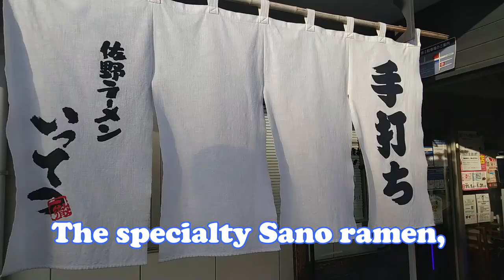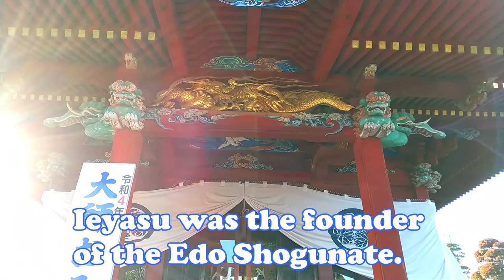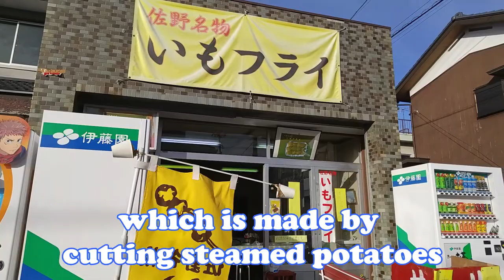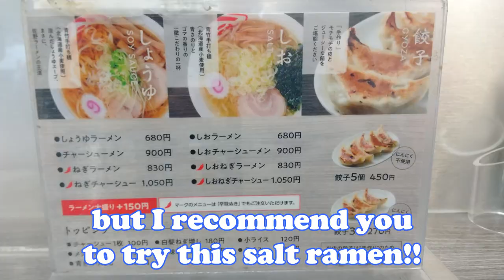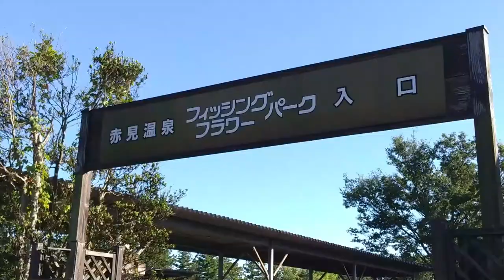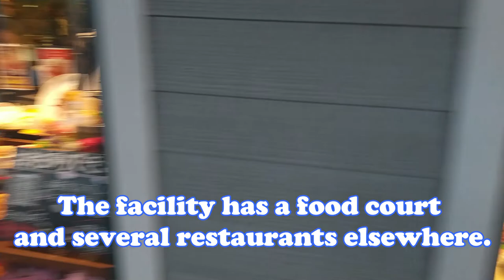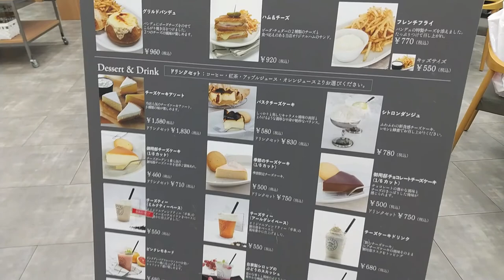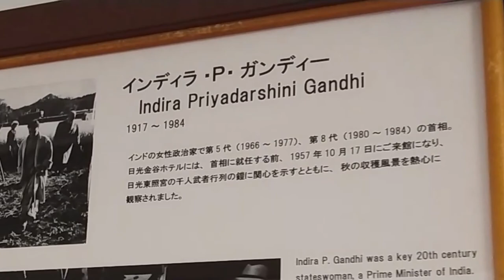Sano city PART 1 of Tochigi Prefecture Adventure Series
☆Special thanks☆彡
Cherry
Czarina
Fiona
Iga
Libby
Phoebe
Radovan
Selma
Serg